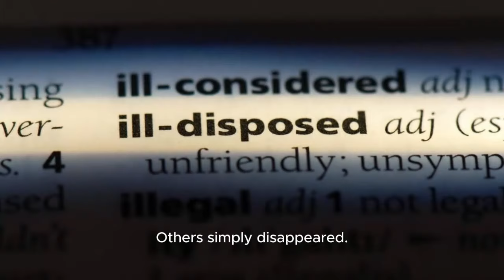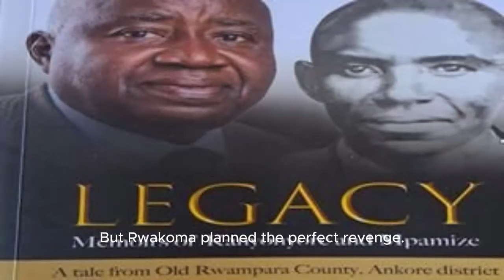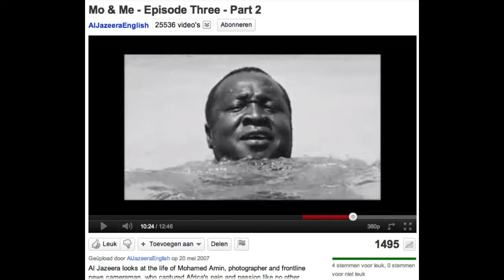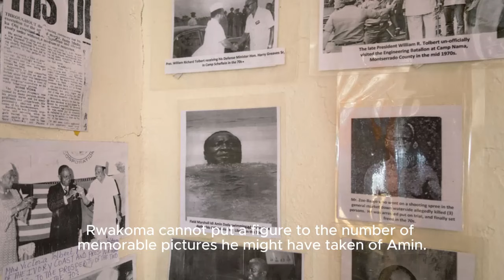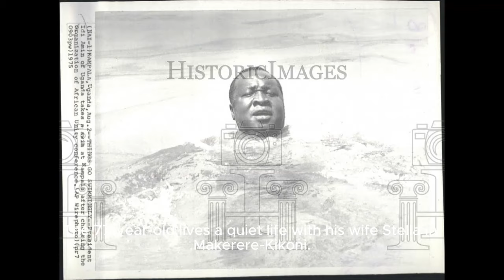Why did Idi Amin target his own photographer?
Discover the shocking truth behind why Ugandan dictator Idi Amin targeted his own photographer in this fascinating video. Learn about the power dynamics and hidden motives that led to this chilling act. Don't miss this captivating exploration of Amin's regime.